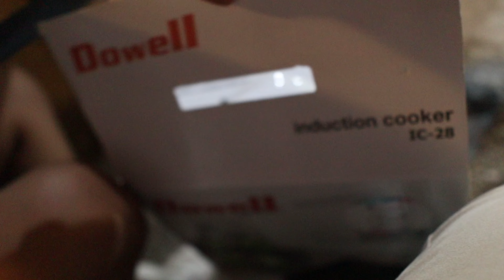HBD = HAPPY BLESSING DAY AND HAPPY BIRTHDAY FRIEND!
The hbd on feb 11, 2023! Join us in our adventure in the hbd event of the century! Lets go!